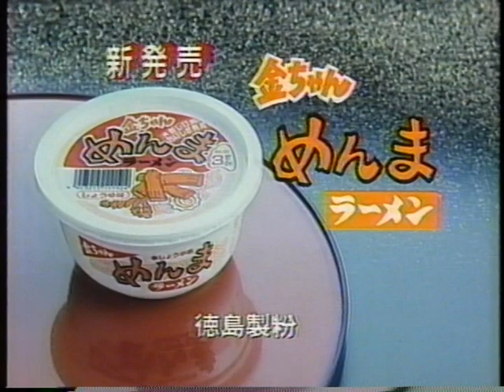１９８８年９月３日付のＣＭ ３本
ラテールアパタイトガム　タカスギ　金ちゃんめんまラーメン